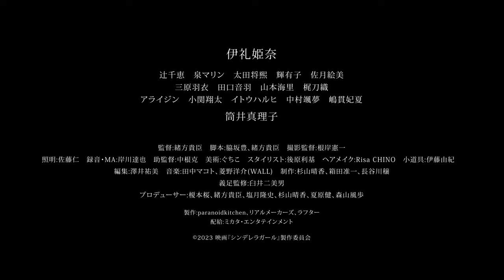映画『シンデレラガール』予告編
2023年11月18日（土）新宿K's cinemaほか全国順次公開

伊礼姫奈
辻千恵　泉マリン　太田将熙　輝有子　佐月絵美
三原羽衣　田口音羽　山本海里　梶刀織
アライジン　小関翔太　イトウハルヒ　中村颯夢　嶋貫妃夏
筒井真理子

監督：緒方貴臣
脚本：脇坂豊、緒方貴臣
撮影監督：根岸憲一
照明：佐藤仁　録音・MA：岸川達也
助監督：中根克　美術：ぐちこ／榎本桜
スタイリスト：後原利基　ヘアメイク：Risa CHINO　小道具：伊藤由紀
編集：澤井祐美
制作：杉山晴香、箱田准一、⻑谷川穣
義足監修：臼井二美男
グラフィックデザイン：木下デザイン事務所
プロデューサー：榎本桜、緒方貴臣、塩月隆史、杉山晴香、夏原健、森山風歩
製作：paranoidkitchen、リアルメーカーズ、ラフター
配給：ミカタエンターテイメント
2023年／日本／カラー／16:9／5.1ch／61分